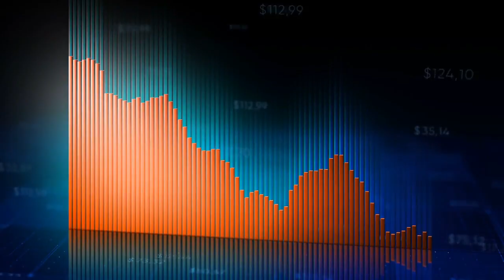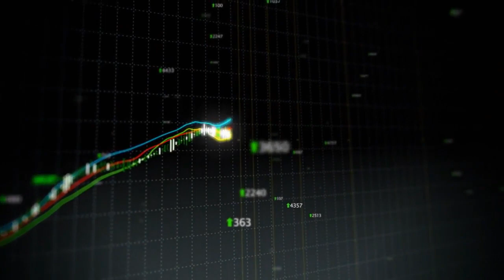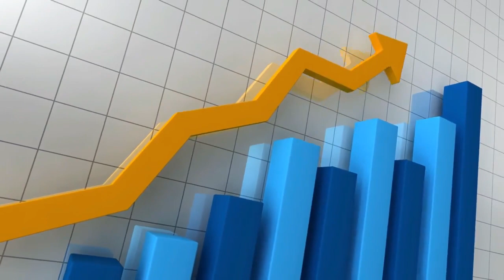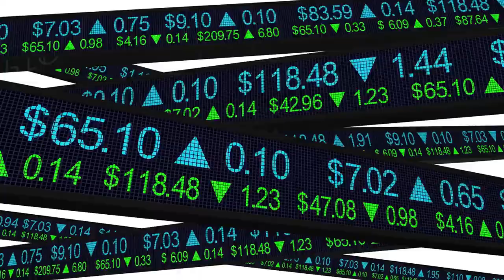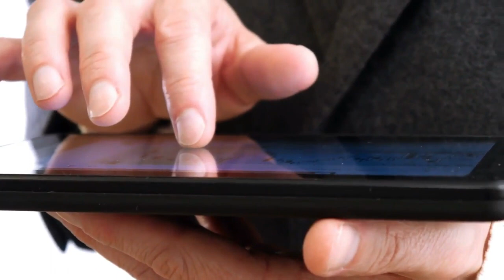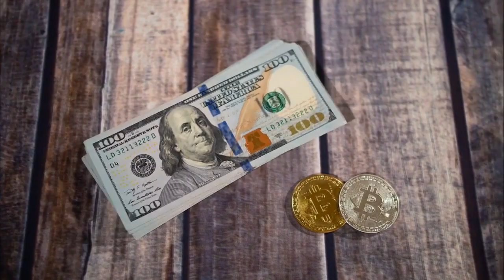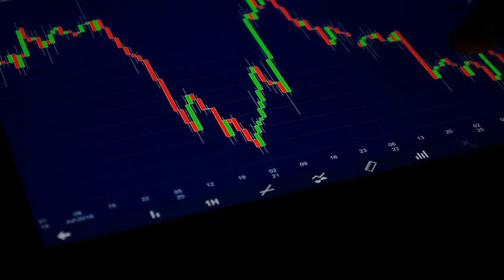AMC STOCK UPDATE : SHOCKING! SHORT SQUEEZE COVERING IS COMING FOR AMC STOCK